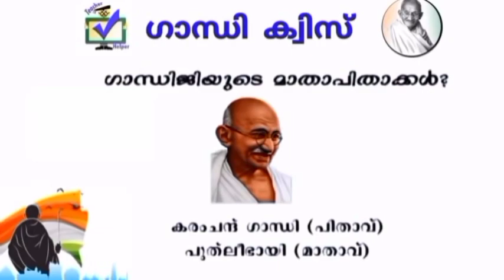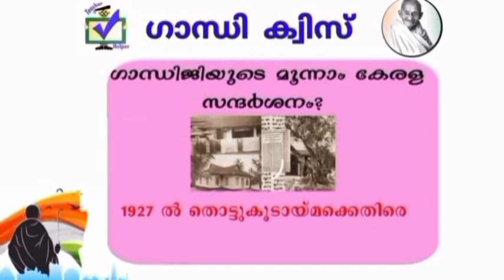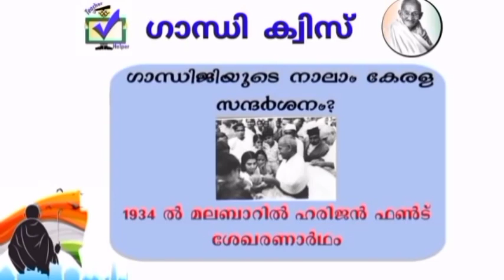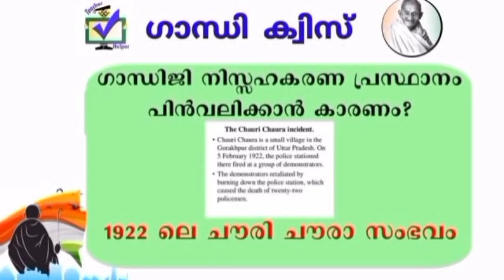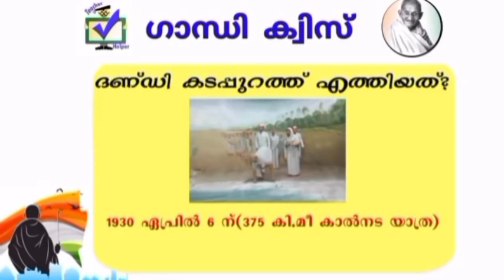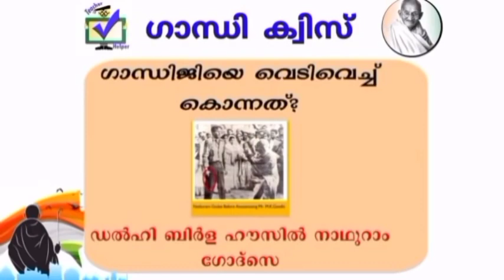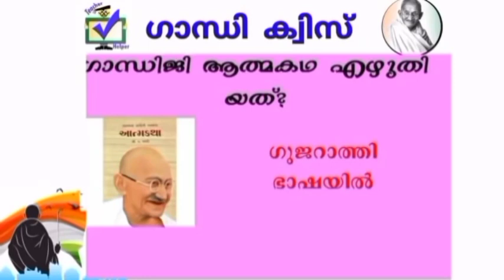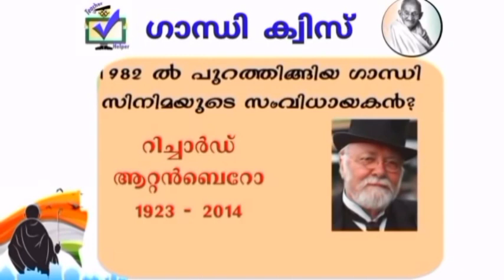GANDHI QUIZ || HS / HSS / GENERAL || PART 2 || ഗാന്ധി ക്വിസ് || ഒക്ടോബർ 2, 3 തിയ്യതികളിൽ ക്വിസ്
ഗാന്ധി ക്വിസ് LP/UP പഠന സഹായി Part 1

ഗാന്ധി ക്വിസ് HS /GENERAL, UPപഠന സഹായി Part 1

ഗാന്ധി ക്വിസ് LP/UP പഠന സഹായി Part 2